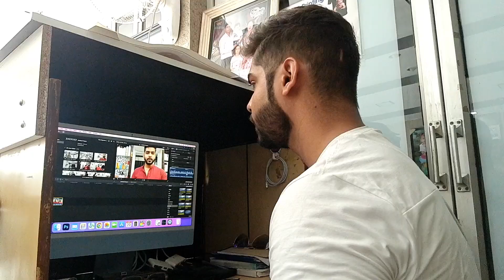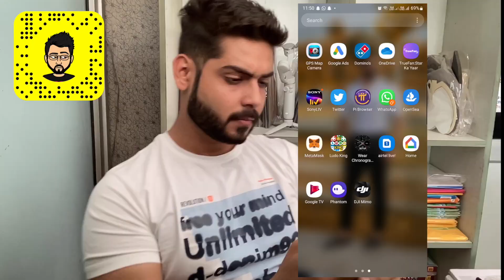#5 My Routine | Aman ka special thanks | Funny Moments | Starbucks ki Lassi